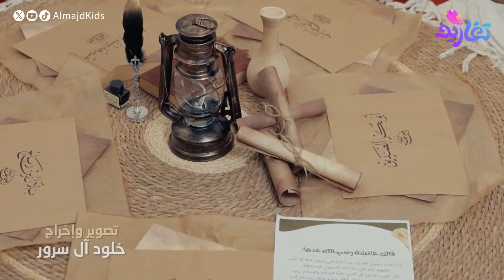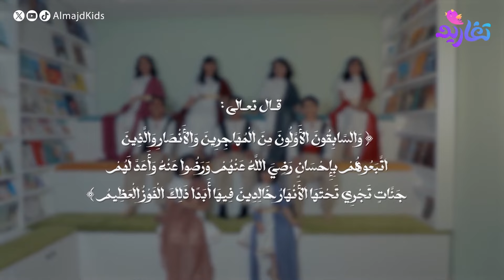كليب السابقون الأولون من سلسلة سيرة منيرة 💫 | على قناة تغاريد 💜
كليب السابقون الأولون من سلسلة سيرة منيرة

فكرة وإعداد:
نورة السعدون

كلمات:
سمية الغامدي
عمار بلقاسي
مرام أباحسين
منتهى عصام
نورة السعدون

ألحان:
عبداللطيف القاسم

أداء صوتي:
عبدالرحمن المفلحي
مساعد السعدون
أميرة آل عتيق
أميرة السويدان
ريما السعدون
جمانة الحقيل
سحيم السحيم

مكس:
حكاية ديف

مخطوطات:
زيد بن علي الغيث

مونتاج وتلوين:
خلود آل سرور

شعارات:
أمجاد العتيبي
أنامل مبدعة

أزياء:
نورة السعدون

تنفيذ الأزياء:
الخالة حصة عبدالمحسن
نجلاء الحوشاني

أداء تمثيلي:
عبدالرحمن المفلحي
مساعد السعدون
أميرة آل عتيق
أميرة السويدان
جمانة الحقيل
سحيم السحيم
دينا الماجد
مها الصالح
غيداء الماجد

شكر خاص:
أهالي الأطفال المشاركين
سارة الحميد
نورة الدليلة
رزان السيار
مناير آل عتيق

تصوير وإخراج:
خلود آل سرور

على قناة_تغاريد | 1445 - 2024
أناشيد هادفة بإخراج جميل وبطابع تربوي محلي وعربي.

تابعنا على:
• تويتر (إكس)

ـــ
شبكة المجد ..
13 قناة آمنة لأسرتك!